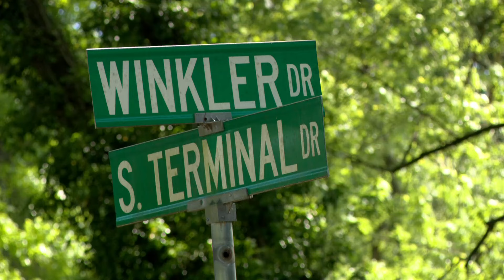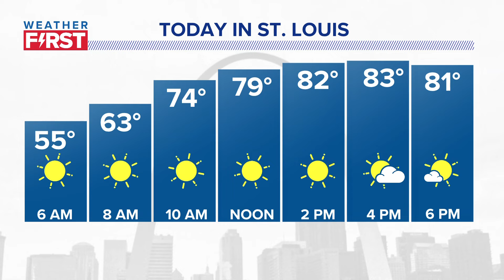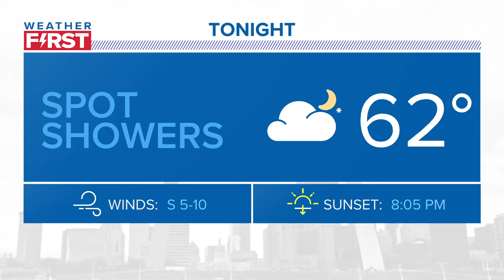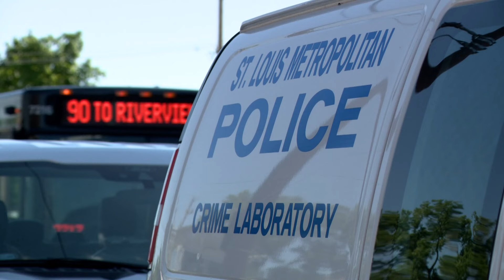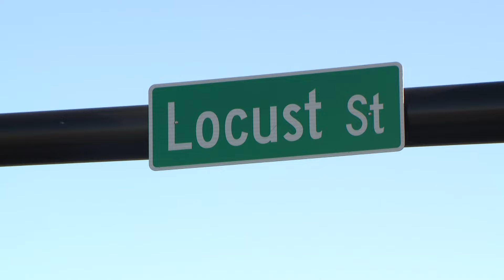St. Louis news | May 12 | 6 a.m. update | Woman fatally shot at Forest Park MetroLink station